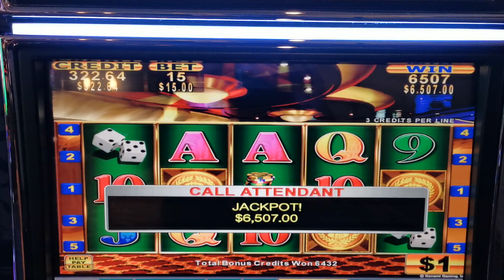Chip City slot $6,500 jackpot win on the Free games feature pays huge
Playing 15 on Chip City slot machine by Konami and hitting the free games feature. This free games feature hits 1 line of rubies for $6000.